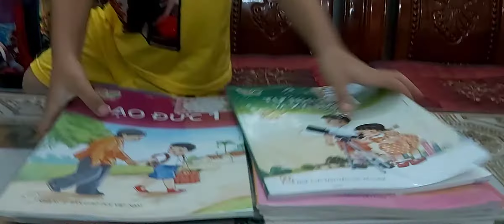Minh Quân Minh Khoa TV || Minh khoa TV chuẩn bị vào lớp 1A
Minh Quân Minh Khoa TV || Minh khoa rất lo lắng khi bước vào lớp 1